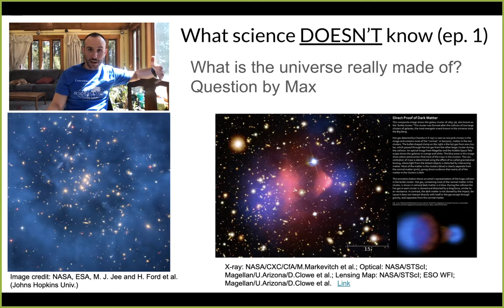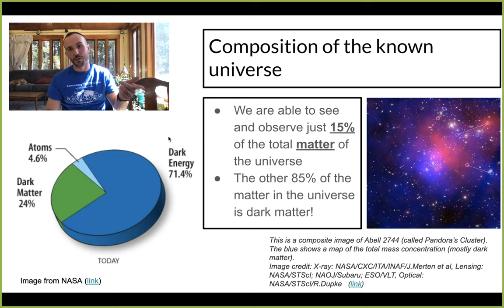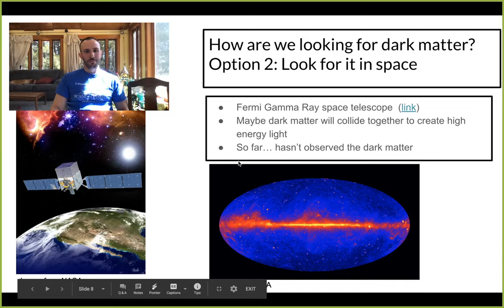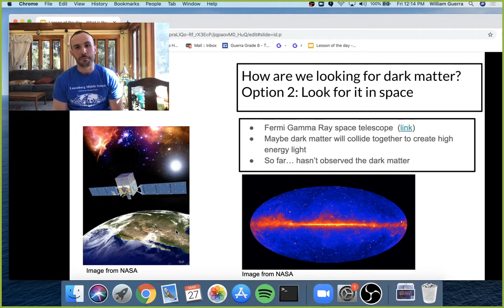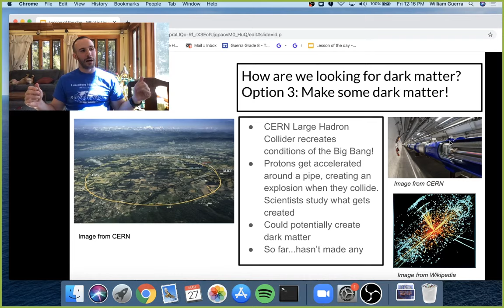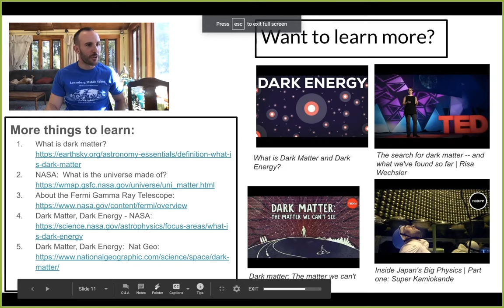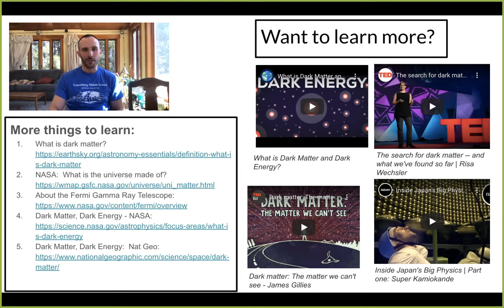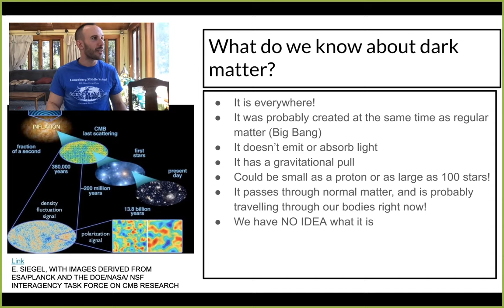What is Dark Matter?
This is the full live video explanation with student questions at end.  Time stamps below

Here is a link to the slides used in this video

Parts of the video:
What is the Universe made of: 02:08
What is we know about dark matter: 03:51
How we know that dark matter exists: 05:47
Dark matter detectors:  09:00
The hunt for dark matter in space:  11:29
Making dark matter at the LHC:  12:30
Mapping dark matter in space:  14:27
Links to learn more:  15:18
Student Question and answer session begins:  16:30
Donovan - Is there an opposite of dark matter?  16:50
Why exactly is it called dark matter?  17:30
Emmett - How does dark matter interact with matter in general?  18:10
Dillon - If dark matter is called matter, and is not energy, why can't we interact with it?  18:38
Sophia - How do we know if it's different than regular matter? 19:00
Dillon - How are planets orbits affected by dark matter? 19:28
Sharad - How does dark matter go through our bodies without us knowing? 20:17
How does the dark affect the shape of the galaxies? 21:32
Daniella - Is dark matter made up of atoms or something else unknown? 23:34
What would happen if there was too much dark matter in one area? 24:15
Bodie - How do the reverse lightbulbs at Super-Kamiokande work? 25:18
Michaela - Is dark matter dangerous?  26:25
Gianna - How did scientists discover dark matter?  27:00
Emmett - Where did the extra matter come from after the Big Bang? 28:00